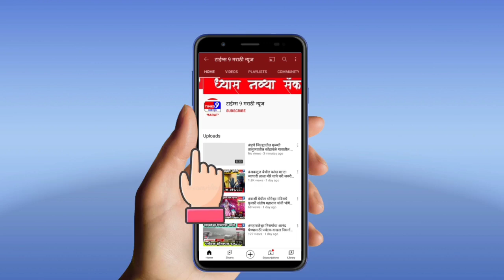शासनाच्या जबरदस्ती वीज बिल वसुली विरोधात निमगाव केतकी येथे रास्ता रोको व वीज बिल होळी करण्यात आली